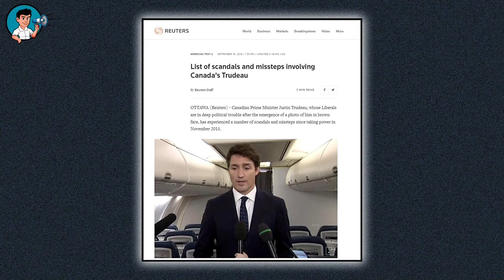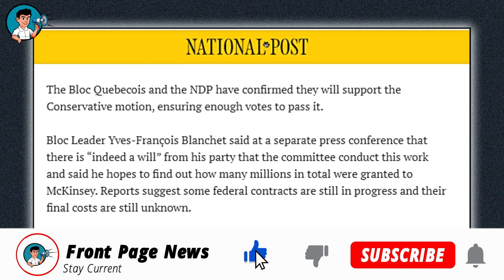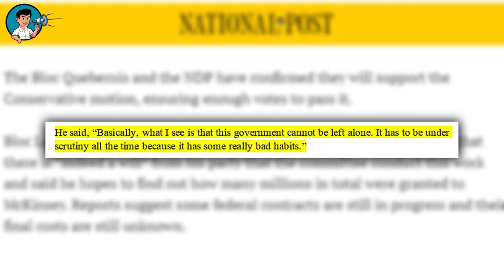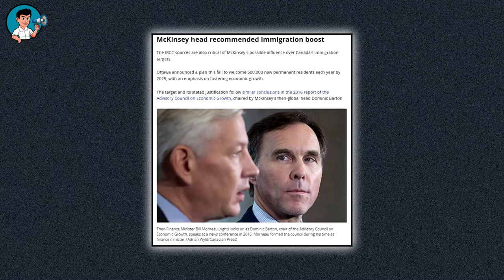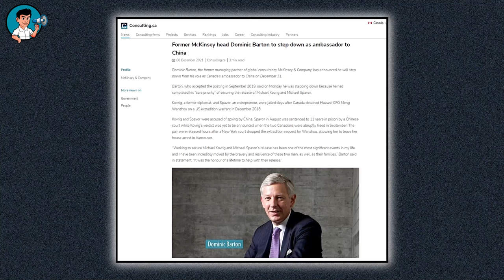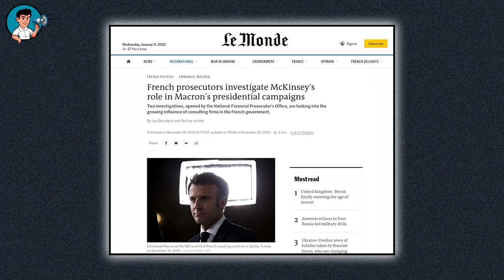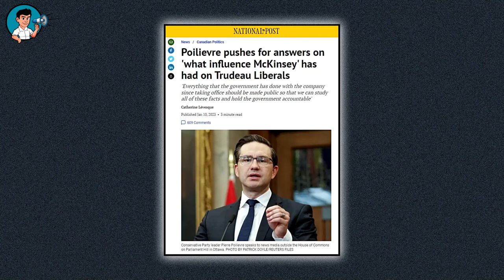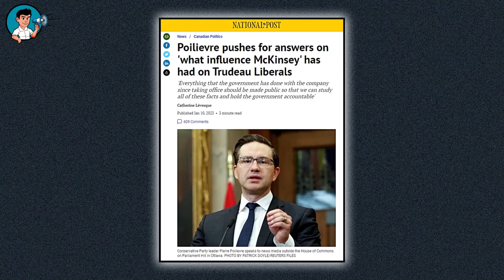Trudeau's Liberals Have no Limits! This is How They Are Managing Our Resources.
Suspicions are brewing in federal opposition parties, and that suspicion is geared towards the Trudeau led government and its connection with the consulting firm McKinsey and Company. Especially now that the fact the Liberal government has paid the firm a huge part of taxpayers’ money, totalling 66 million dollars, is out in the open. We are aware of Trudeau’s reckless spending of public funding, but something about this particular issue indicates there is more than meets the eye, and you will see why as we go on.

On Tuesday, the Conservative Party of Canada leader, Pierre Poilievre, said that his party is prepared to submit a motion to the House committee on government operations and estimates. The motion will require Trudeau’s government to hand over all written records related to McKinsey. These include contracts, conversations, work done, meetings, text messages and email exchanges. In his words, “It’s time for Canadians to get answers. We need to know what this money was for and what influence McKinsey has had in our government. And it is time for Canadian taxpayers to have answers to these questions.” He continued by saying, “Everything that the government has done with the company since taking office should be made public so that we can study all of these facts and hold the government accountable.”